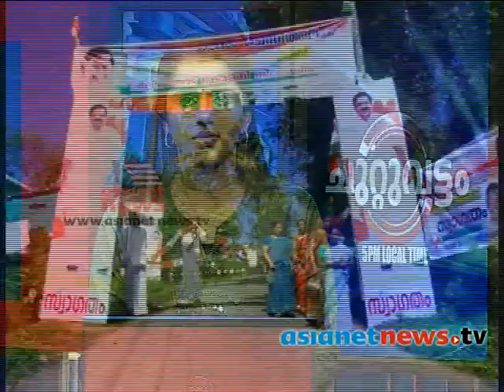Ramesh Chennithala's Gandhigram' programme:Idukki News: Chuttuvattom 5th Oct 2013 ചുറ്റുവട്ടം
Ramesh Chennithala's Gandhigram' programme